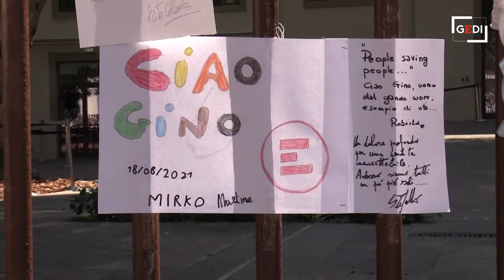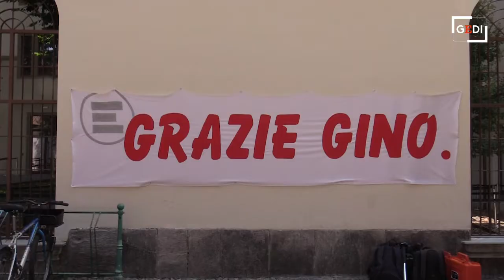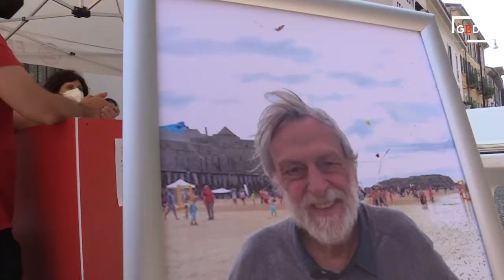Gino Strada, lunghe code alla camera ardente. Emergency: "Questa è la sua eredità"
Già due ore prima dell'apertura della camera ardente a Casa Emergency centinaia di persone si sono messe di fronte ai cancelli della sede dell'organizzazione per dare un ultimo saluto a Gino Strada. Con il caldo lo staff di Emergency ha distribuito bottiglie d'acqua ai presenti. La presidente Rossella Miccio: "Non ci aspettavamo tutte queste persone, di sabato a metà agosto ma questo è la sua eredità. Sappiamo di non essere soli". In coda sia milanesi che persone da fuori regione: "Lo spirito con cui si viene qua è quello con cui si deve ricordare un uomo di pace, che sarà sempre dentro di noi"  di Andrea Lattanzi